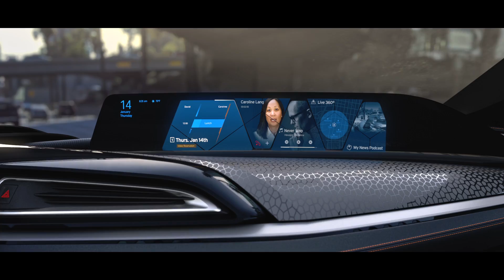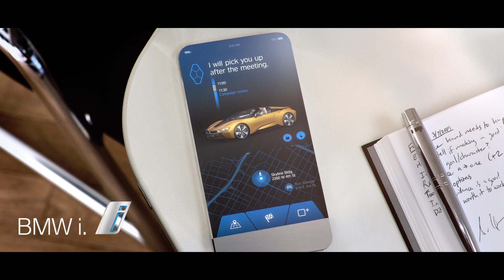BMW auf der Consumer Electronics Show (CES) 2016 in Las Vegas.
Das Video zeigt u. a. den BMW i Vision Future Interaction.

Driving the Future of Seamless Mobility.